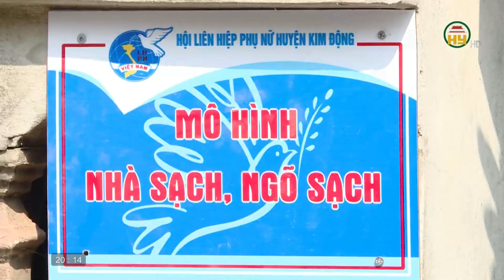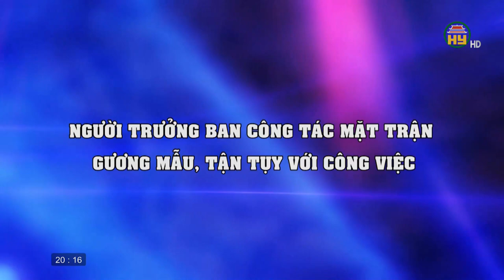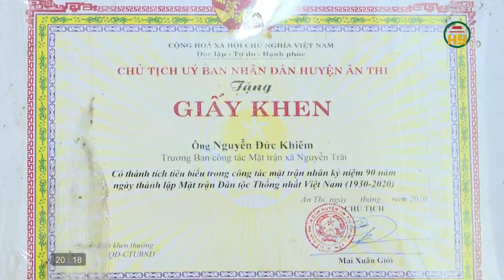Nhân lên sức mạnh đại đoàn kết toàn dân tộc ở khu dân cư